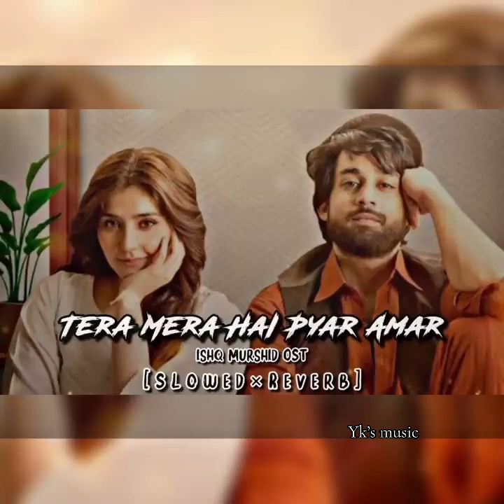Ishq Murshid - Original Soundtrack 🎵[Billal Abass Khan - Durefishan Sleem] Singer Ahmed jahanzeb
Ishq Murshid - Original Soundtrack 🎵 [ Bilal Abbas Khan - Durefishan Saleem ] Singer: Ahmed Jahanzeb - HUM MUSIC

From Fazal's heart to Shibra's soul, Ishq Murshid's OST by Ahmed Jahanzeb echoes the love that binds them together 💖🎶

OST: Ishq Murshid
Singer & Composer: Ahmed Jahanzeb
Lyrics: Sabir Zafar